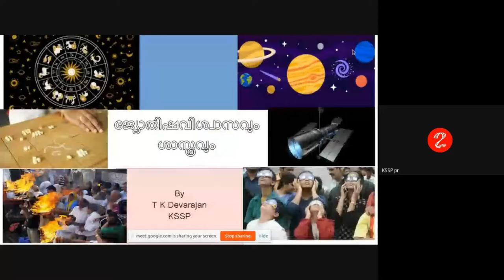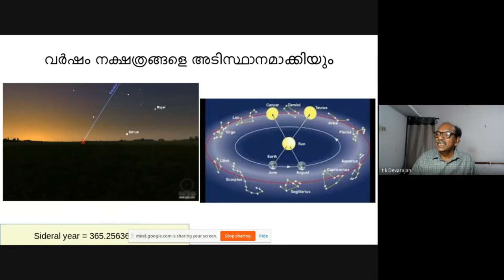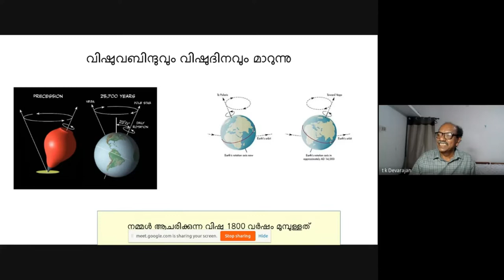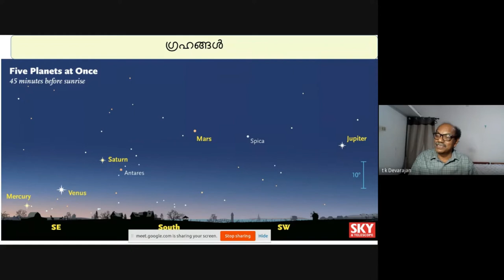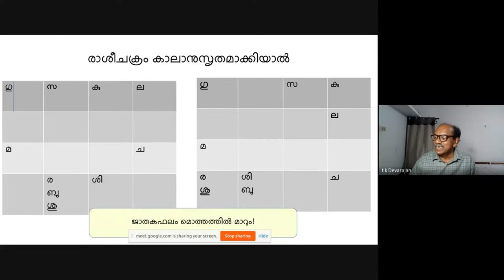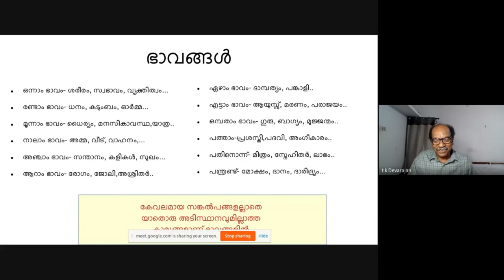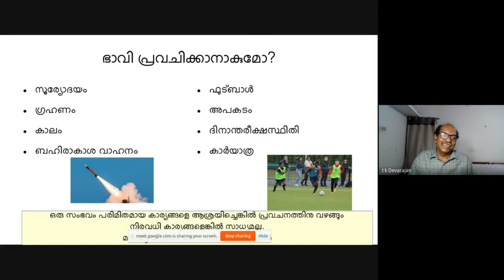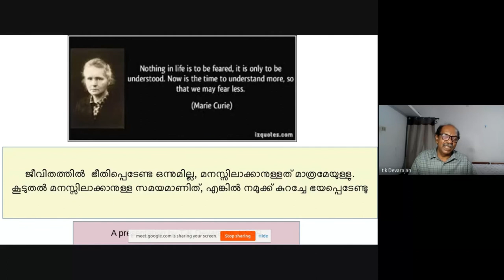ജ്യോതിഷം ശാസ്ത്രവും വിശ്വാസവും-ടി കെ ദേവരാജൻ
ജ്യോതിഷം ശാസ്ത്രവും വിശ്വാസവും എന്ന വിഷയത്തിൽ ടി കെ ദേവരാജൻ നടത്തിയ അവതരണം.